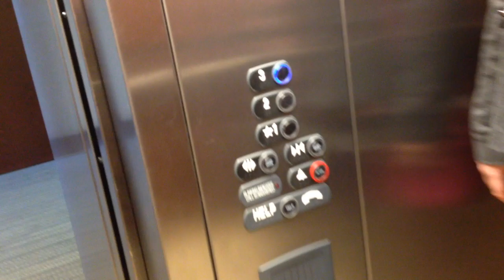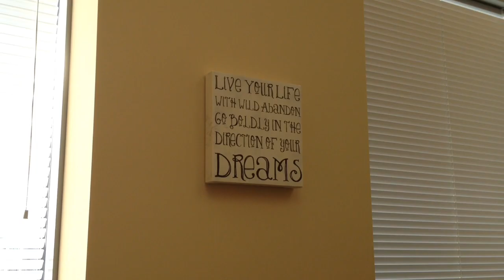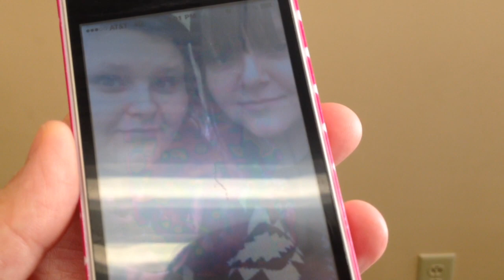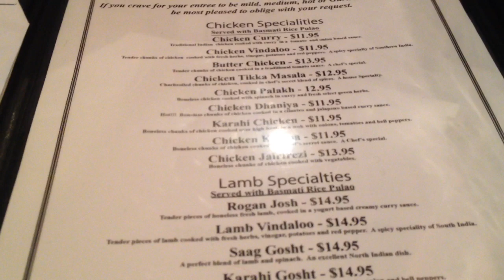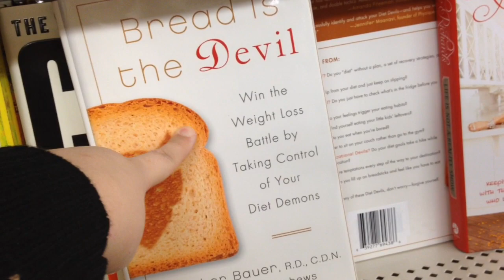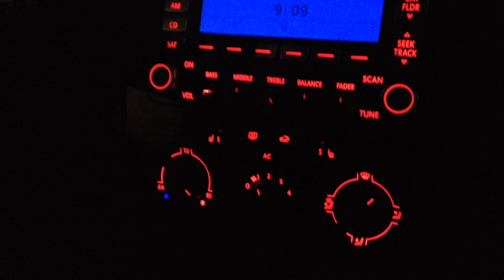Vlogmas 12, 2014!